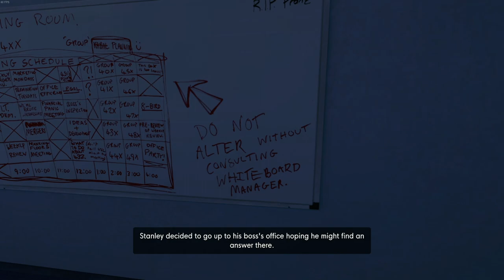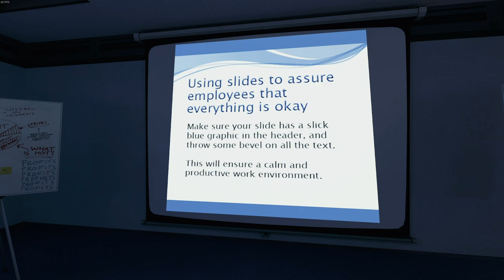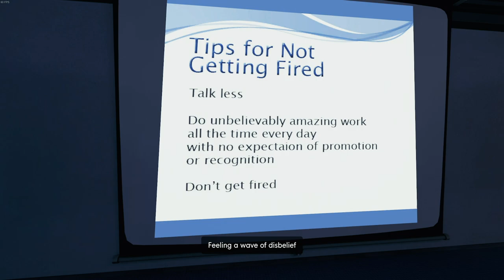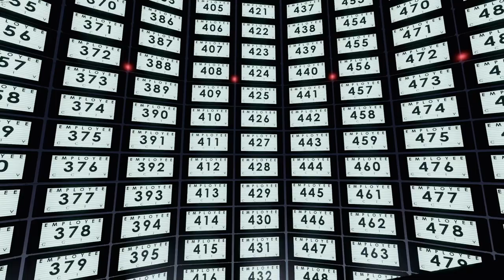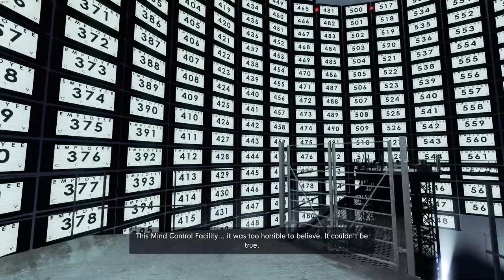Where Did Everyone Go?? - The Stanley Parable Ultra Deluxe #1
End card Music: Peacock by 7 Minutes Dead